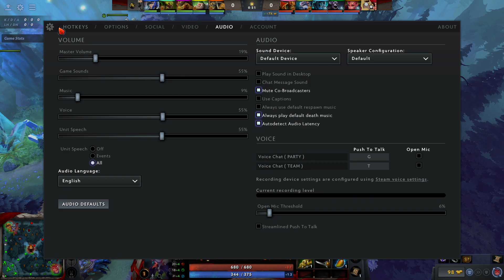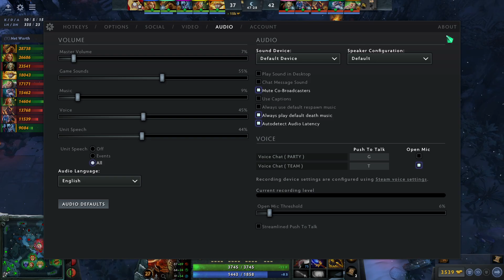[GOONTI] Group Stage Week 4 - Average Whopper Enjoyers vs Scipio's Helm Enjoyers Oct 2 2022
This is NOT a Pyrion Flax stream! 28th series of the Dota 2 Goonternational 2022, tournament from the Pyrion Flax Discord goon community.

Casters: TheBastMaster, Shak, Cool Llama, ScienceWhizBen, Zoey Béchamel

Average Whopper Enjoyers: Slats (c), bonjomon, JDubbleC, Bean (sub), me, evan
Scipio's Helm Enjoyers: Y.O.S.O. (c), Matey Potatey, Ninjasnowman (sub), ErebThoron, Stobbie149

UNOFFICIAL upload from original Twitch VOD broadcast on October 2, 2022. For archival purposes only.

0:00:00 Intro
0:27:30 Game 1
1:19:30 Analysis
1:24:30 Game 2
2:44:40 Analysis